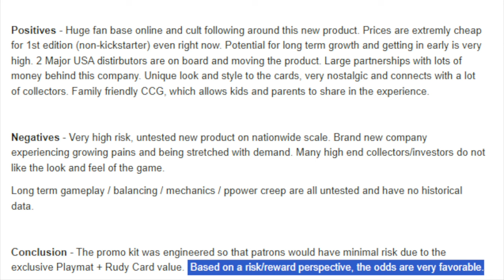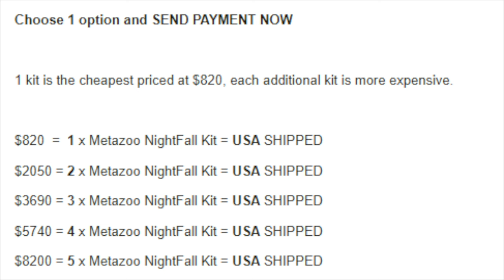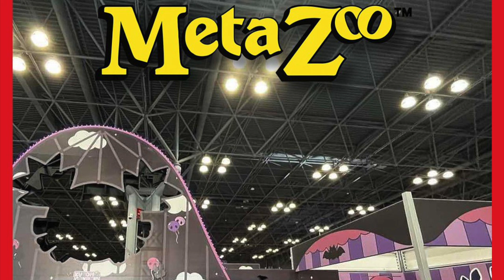I'm Bidding to Own 50% of MetaZoo After Bankruptcy For Girlfriend